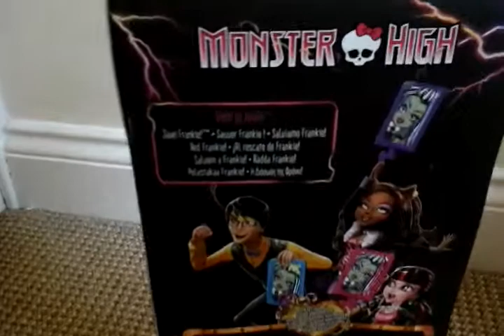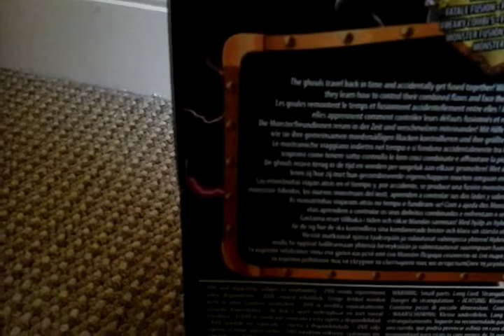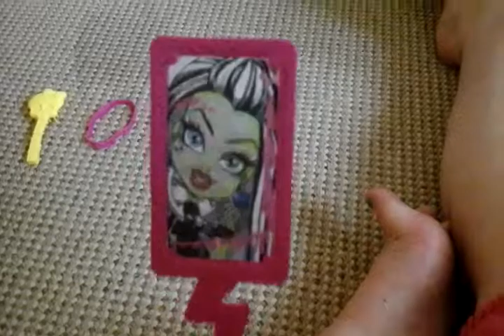Monster High Saving Frankie Freaky Fusion Draculaura Review